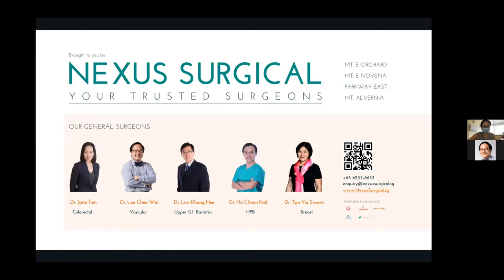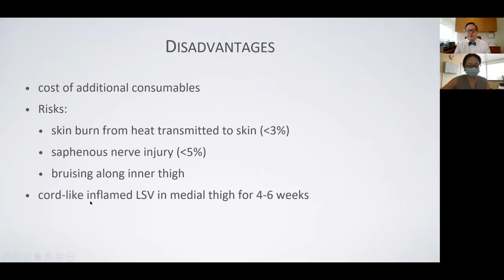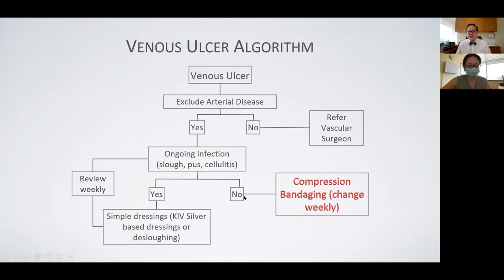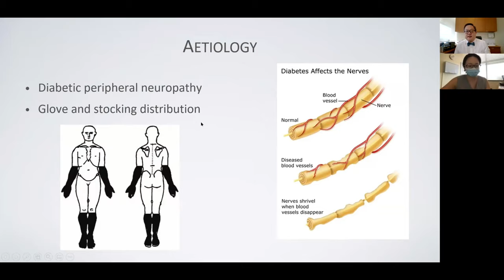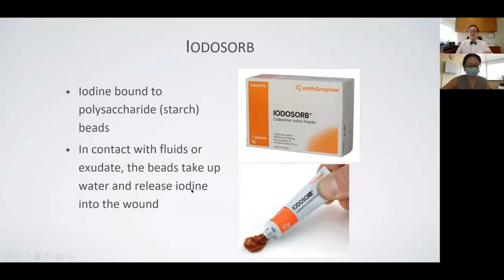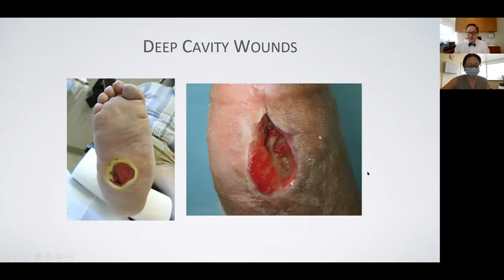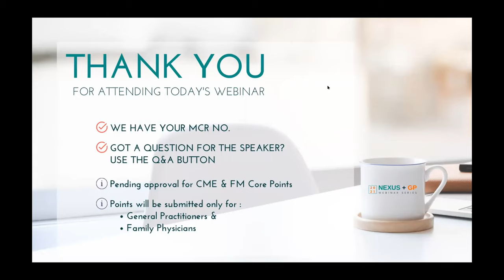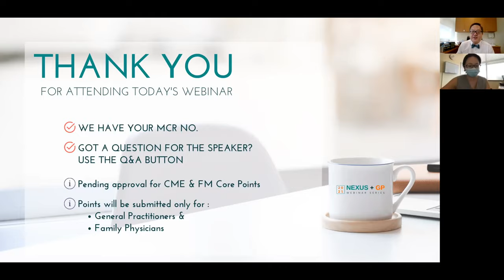Vascular Ulcers and Choosing The Right Wound Care With Dr Lee Chee Wei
Nexus+GP Webinar Series is a year-long series of webinars for Family Physicians and General Practitioners. This broad-based series will include topics across the spectrum of specialities with topics chosen to reflect the types of conditions seen in their busy practices.
We hope to provide updated information and knowledge to our participants from each presentation, point out key pitfalls, red flags, and the latest guidelines for diagnosis and management.

Webinar Date: 6 January 2021
Speaker: Dr Lee Chee Wei, Specialist in General Surgery at Nexus Surgical
Synopsis: Discussion on how to differentiate arterial and venous ulcers. Principles of wound care and stages of wound healing. Case studies of different types of wounds and discussion of types of wound care products and how to choose.

ABOUT US:
Founded in 2010, Nexus Surgical aims to provide safe, evidence-based, cost-effective surgical services. Our surgeons' diverse expertise enables us to cater to a wide range of general to complex surgical conditions, from diagnosis to treatment.